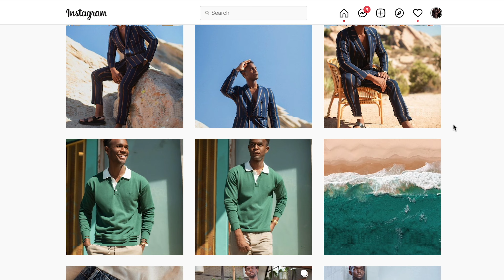how to model if you are short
Not all models are tall, skinny, and statuesque. The height requirements for female models are between 5’9 - 5’11 and for male models it’s 5’11 - 6’3, however there are tons of models who fall below or above the height requirements and are still successful in the industry. Before jumping into the careers of the most successful short models, according to the fashion industry. Let's talk about pioneers like Kate Moss, Twiggy, Marilyn Monroe who were all undersized but were still able to have successful careers as models. Fall an inch or even half inch below the requirement and you'll be considered "short" even though you are taller than the average person. If you work where your strengths play out then you can be more successful.

In this video, I share some tips for how you can still be successful as a short model.

How to Start Modeling
One of the best ways to become a model is to start by attending agency open calls or doing an online submission as some of the models listed in this video did to begin their careers. Most of the Top Female Models in the world today are represented by IMG Models, DNA Models, Next Models, Society Model Management, and Elite Model Management.

Chapters
Intro - 0:00
YouTube Intro - 0:39
Annoucement - 0:50
Height Requirements for Models - 1:04
Modeling while short - 1:49
YouTube Giveaway - 6:33

Contest Details
*Must be 18yrs or older to win
*Use hashtag
*Winner announced on Jan 1st, 2022